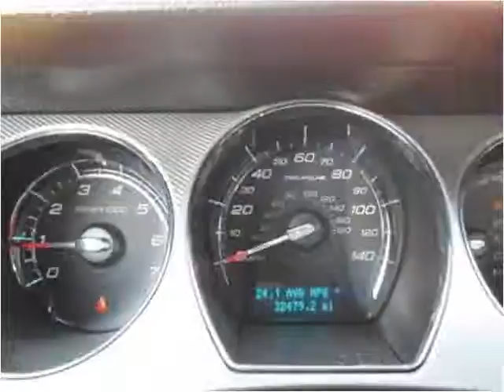2011 Ford Taurus Used Cars Cut Bank MT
This 2011 Ford Taurus is available from Northern Ford.